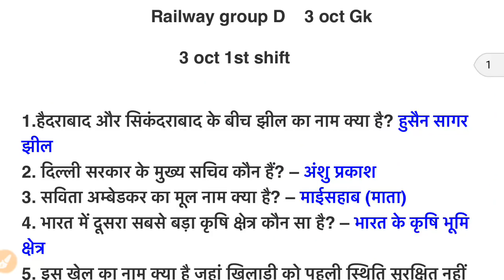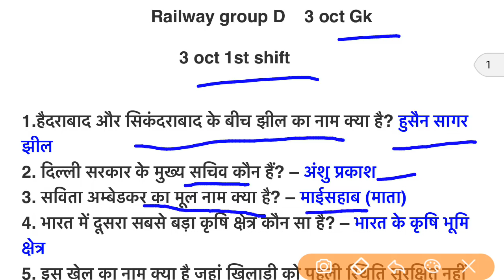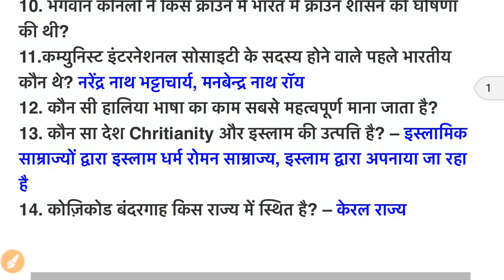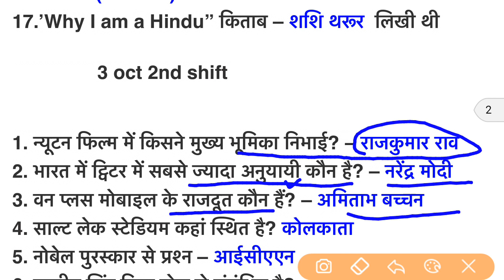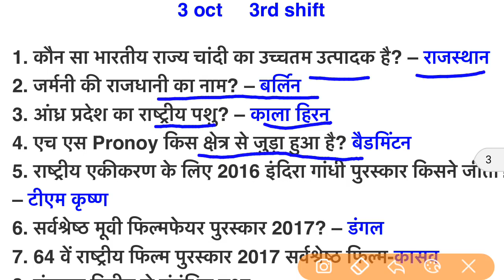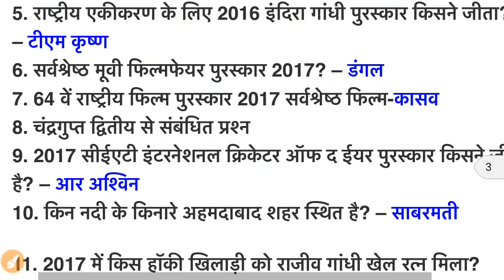RRB GroupD 3 oct Gk current affairs full solution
दोस्तों easy Naukri यूट्यूब चैनल के ज़रिए आप सभी को करेंट अफेयर, सामान्य विज्ञान, गणित,  reasoning  का  PDF  यहाँ से मिलेगा